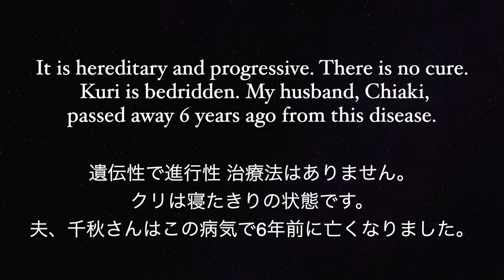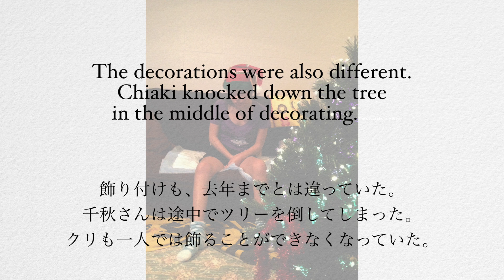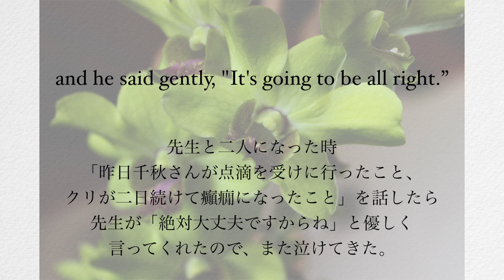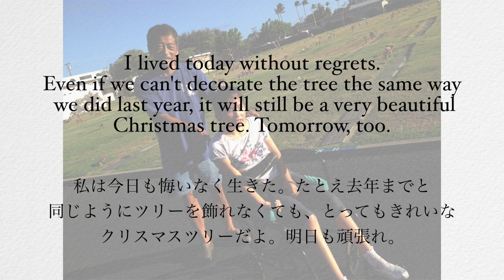[183]"OHANA" Christmas in the Remaining Life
My daughter, Kuri, has DRPLA, a disease that causes atrophy of the brain.
It is hereditary and progressive. There is no cure. Kuri is bedridden. My husband, Chiaki, passed away 6 years ago from this disease.
I wrote "OHANA Family"  in hopes of finding a cure. I pray that I can save my daughter.